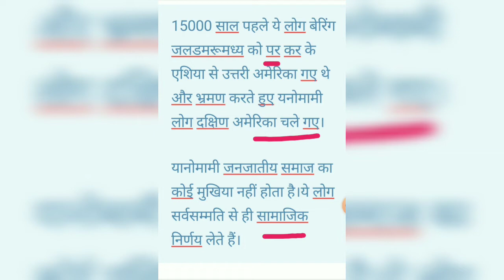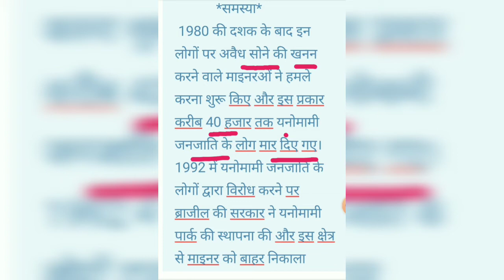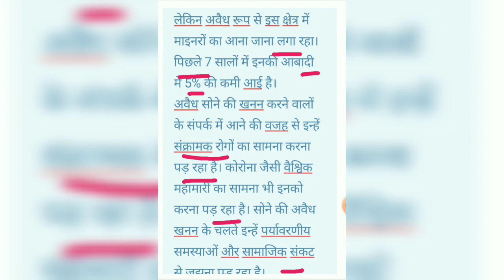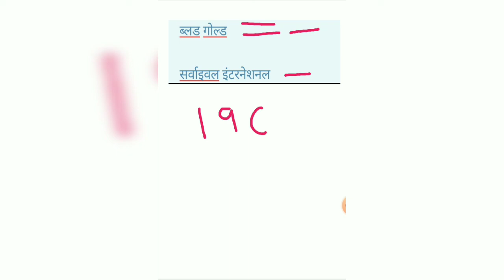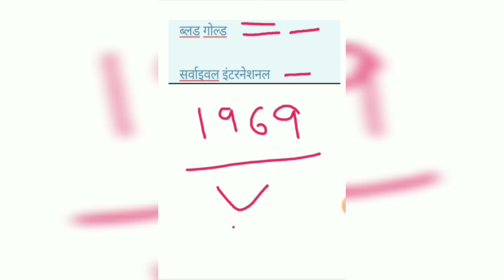Yanimami tribe। WHAT IS BLOOD GOLD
आज मनुष्य ने अपने जीवन को जीने के लिए सभी सुख सुविधाओं का उपयोग करता है। वही विश्व में कुछ जनजाति ऐसी भी है जो दुनिया से भी अनजान है इनके रहने का तरीका इनके आसपास के वातावरण के अनुसार बिलकुल सटीक बैठता है।

ऐसा ही एक आदिवासी समूह जो अमेजन के घने वनो में पाया गया है। जिसका रहन सहन बाकी समुदाय से विभिन्न है। ये बाहर की दुनिया से संपर्क नहीं रखना चाहते है।

इस समुदाय का नाम यानोमामी है, ये अमेजन की सबसे बड़ी जनजातियो में से एक है। इस जनजाति में जनगणना के अनुसार अब लगभग 32,000 से 35,000 लोग है। कुछ दस्तावेजों में उल्लेख किया है कि इनका निवास परिमा पर्वत श्रृंखला पर स्थित है। इस समुदाय के लिए लेखकों ने Guaica, Yanoama, Yanomame, Guajaribo, Guaharibo, और Xiriana जैसे नामों का उपयोग भी किया है।